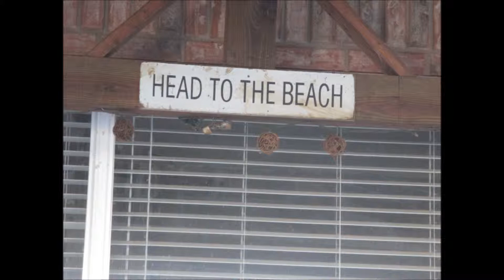Home {An AGPS}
Hey guys! So apperently, I am obbsessed with photoshoots because this is my second one in a row! Anyways, I just LOVE this one!! And I founf all of the spots in my small backyard! BYEEEEEEEEEEEEEEEE